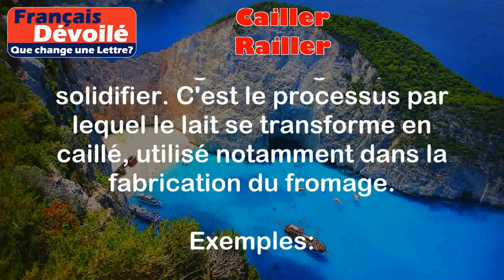Cailler et Railler (Une Lettre)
Cailler:
Cailler signifie coaguler, se solidifier. C'est le processus par lequel le lait se transforme en caillé, utilisé notamment dans la fabrication du fromage.

Exemples:
- Le lait a caillé et est devenu du fromage.
- Si tu laisses le lait à température ambiante pendant trop longtemps, il risque de cailler.

Railler:
Railler signifie se moquer ou ridiculiser quelqu'un ou quelque chose.

Exemples:
- Il aime bien railler ses amis sur leurs erreurs.
- Ne te laisse pas railler par les commentaires méchants des autres.

Différence:

La principale différence entre "cailler" et "railler" est leur sens. "Cailler" se réfère à la coagulation du lait, tandis que "railler" signifie se moquer de quelqu'un. Ils n'ont aucun lien sémantique ou grammatical.